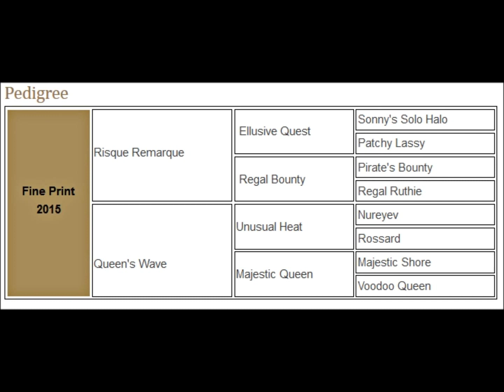Fine Print 11 Oct 2015